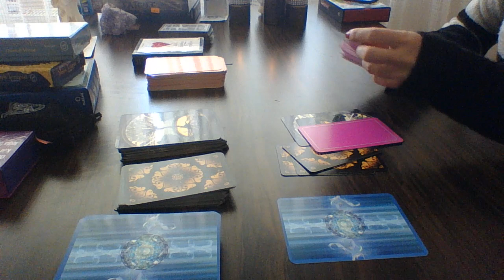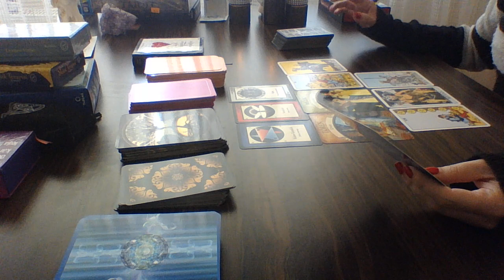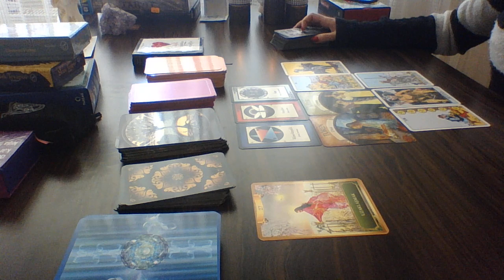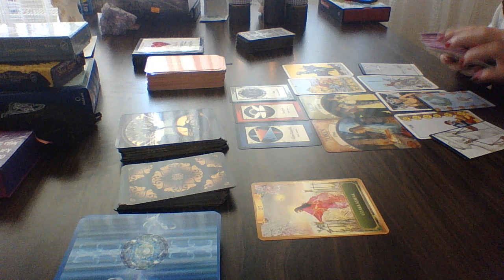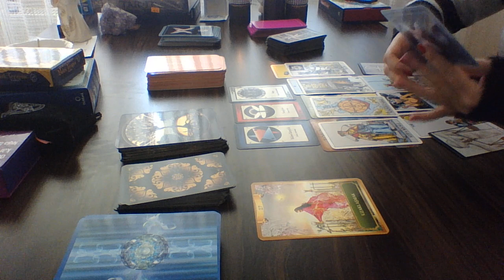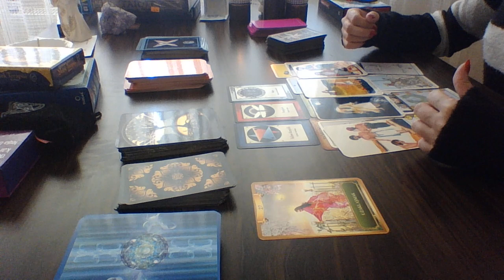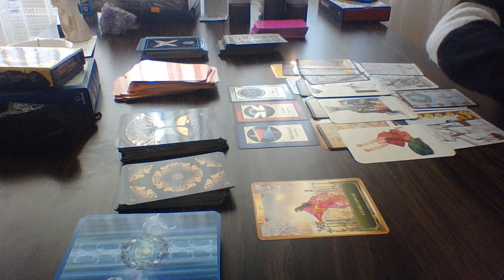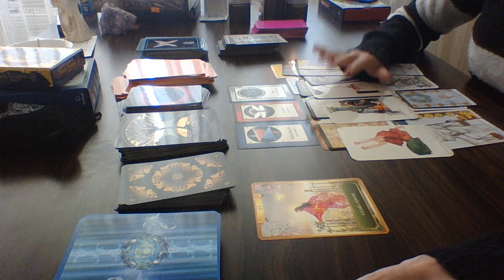KOÇ BURCU KASIM AYI AŞK HAYATI 05524181302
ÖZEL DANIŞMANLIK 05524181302